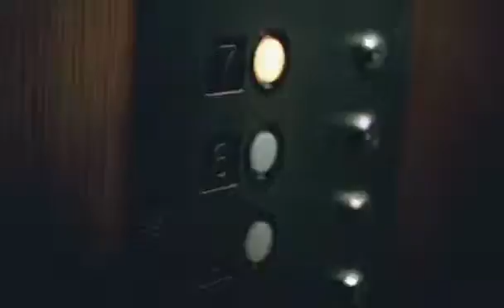j holiday its yours dvdrip x264 2009 vsr